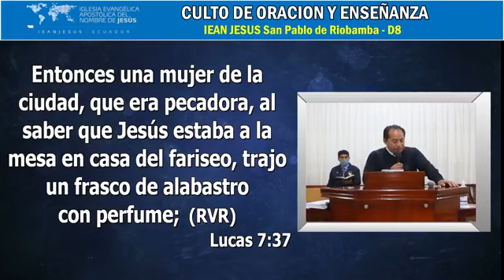A LOS PIES DEL SEÑOR-PASTOR MANUEL LÓPEZ. IEANJESUS PREDICA